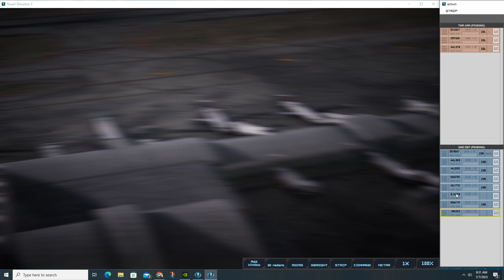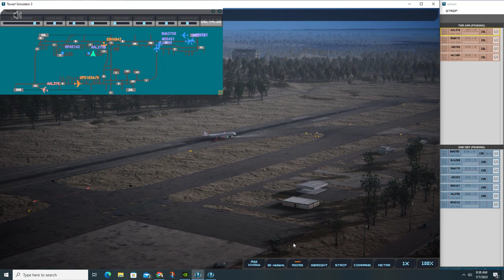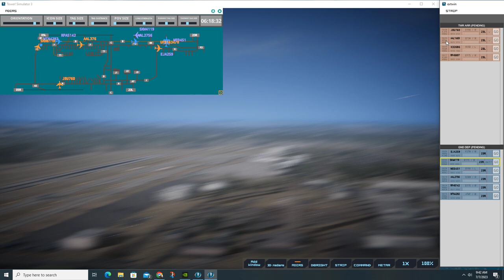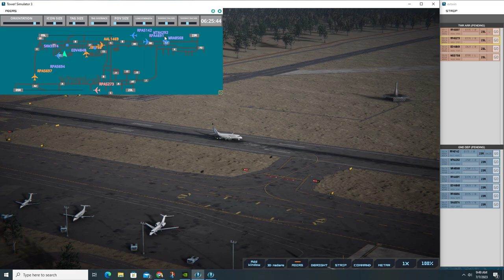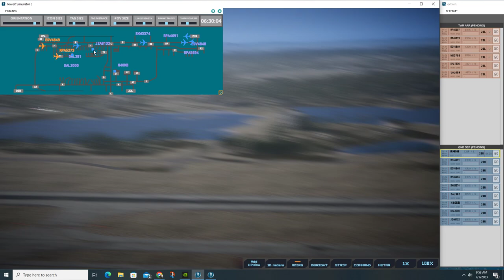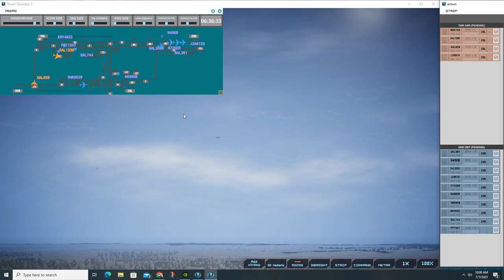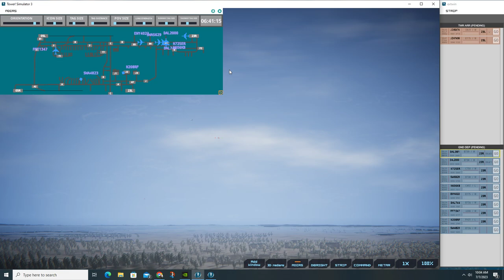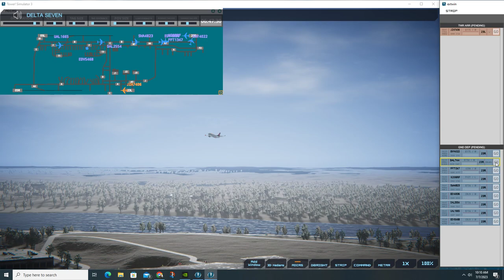Tower! Simulator 3: Raleigh-Durham EP 7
Tower Simulator 3: Raleigh-Durham. KRDU. Start time 6am with Project MP Traffic schedule uploaded.  One major issue. One GA that could not taxi. I'm working on clearing traffic to land after the #1 aircraft is on the ground.  Nyerges Design Installed.